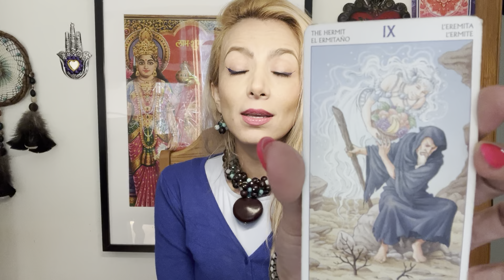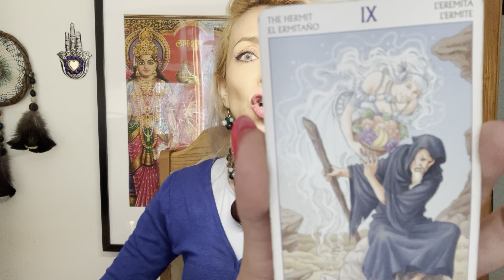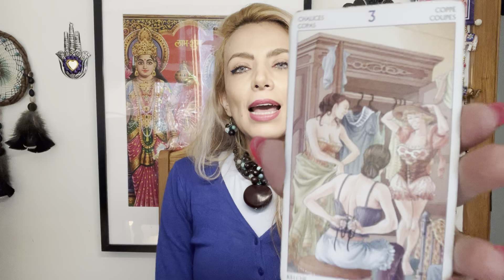ANSIOS@ POR TU PERSONA ESPECIAL ¡MIRA LO QUE TE DICEN LAS CARTAS!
🧿Cindy Yvel🧿